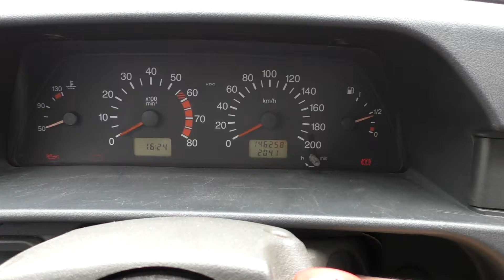Короче говоря Домашние питомцы Нет, я сама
Смотрите развивающие игры для детей на детском канале netyasama. В данном видео вы увидите ролик о том, как у нас появились новые домашние питомцы в стиле "Короче говоря".

104 Как работают легкие или как мы дышим Нет, я сама Netyasama Развивающие игры для детей
105 Правда или ложь Интересные факты о животных Нет, я сама Netyasama Развивающие игры для детей

Netyasama - это детский развивающий канал. Здесь вы вместе с детьми можете посмотреть и научиться как заниматься с ребенком у себя дома без особых затрат. Вас ждут лучшие развивающие игры для детей дошкольного возраста, которые направлены на развитие памяти, мышления, внимания, речи и воображения ребенка. Обучающие детские видео помогут разнообразить игры и занятия с малышами дома.